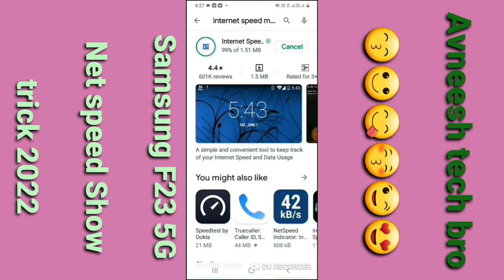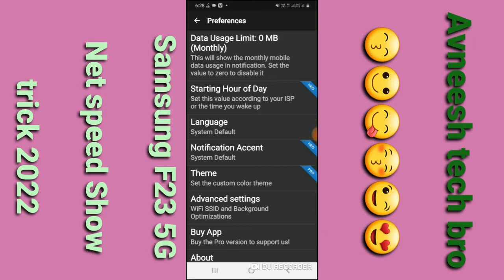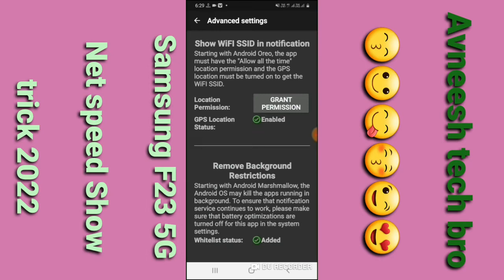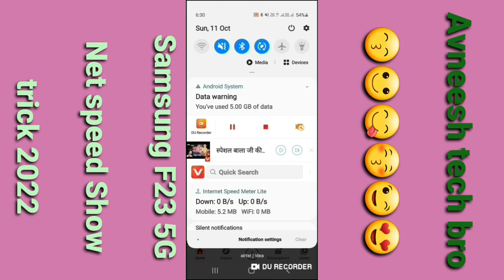Samsung F23 5G Net Speed Show Setting || How to Show internet speed Samsung F23 5G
Hii Dosto

Coment 🤳✍️✍️🙏🙏🙏

Jaru krna 😘😋

# tags All